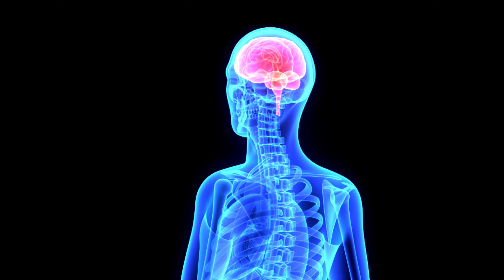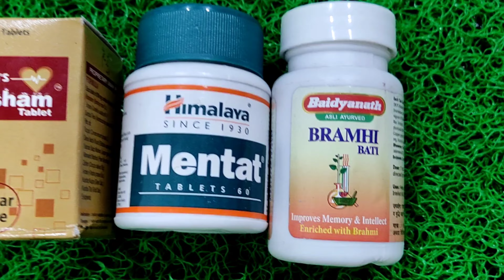शुगर के मरीजों में दिल दिमागी कमजोरी अल्जाइमर, पाल्पिटेशन, चिंता, तनाव | depression, palpitation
these videos are only intended for informational purpose, any information associated with these videos suggested by local beauty, diet and healthcare professionals, viewers are subjected to use these information on theire own risk, this chennel dosen't take any risponsibility for any harm, side-effect, illness or any health or skin care problems caused due to the use of our content or anything related to.